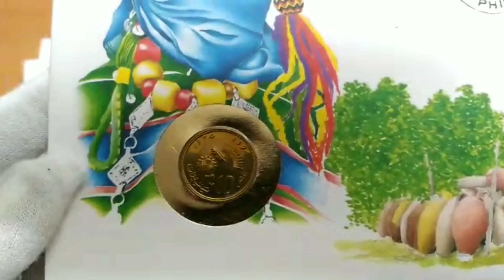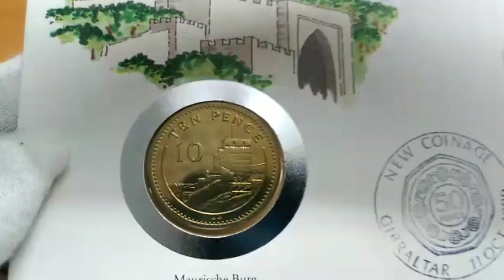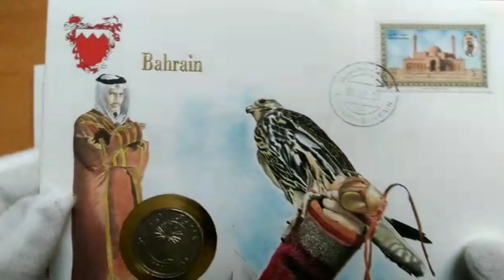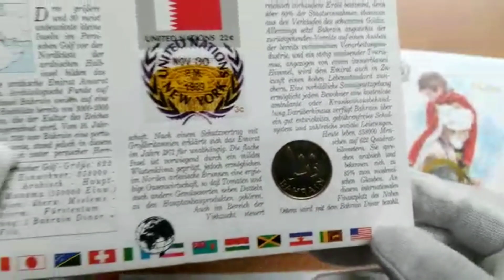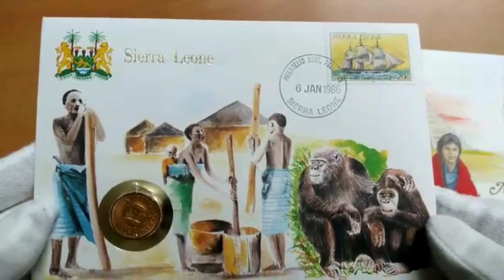لن يخطر على بالك 2 ريال العالمية إصدار خاص ومتميز Morocco 10 Centimes 1974